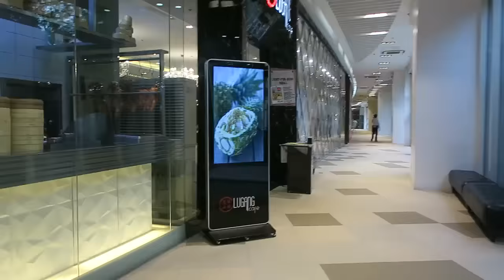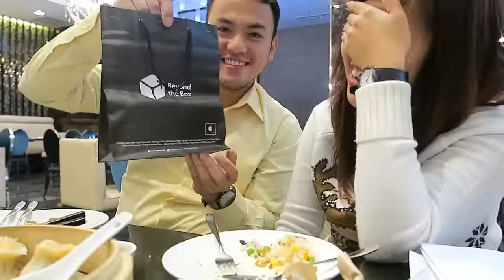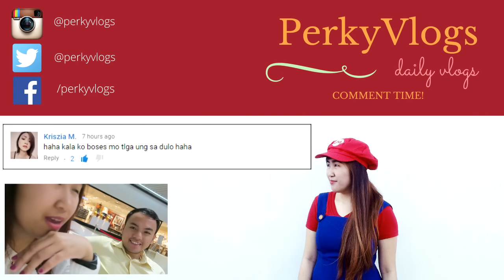WHAT I GAVE BABY BOY THIS CHRISTMAS 2015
Exchange gift time! Tignan ninyo ano natangap ko kay Baby boy na gift!

xx
Perky